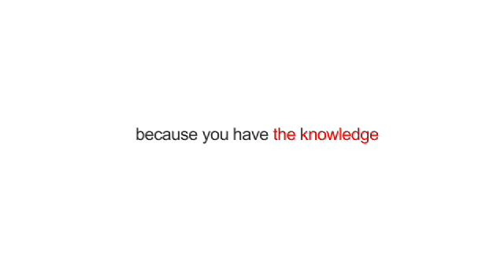Save time with a meal planning calendar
No more wasted time, no more wasted food. Get started on your meal planning calendar today CSA deliveries automatically uploaded to your online pantry, so your calendar knows exactly what you have. Personalized nutritional information. Search recipes by specialized diets, cuisine, and so much more.